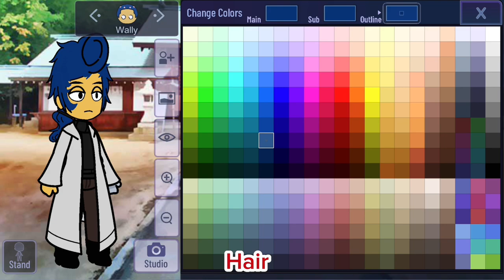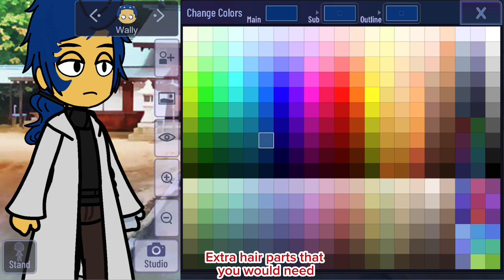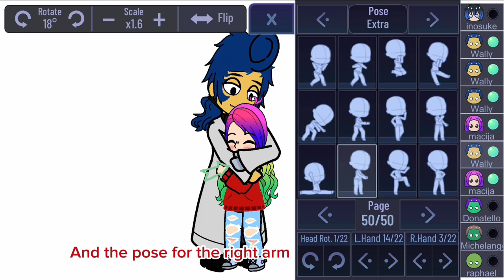How I make RF Wally in gotcha club plus ￼a tutorial for the hug ￼😄☺️thank you for 3000 subscribers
RF Wally, Me, and a little bit of OP Wally
RF stands for rainbow factory Wally au that was created by dodozoi17 on TikTok his height is 6’11